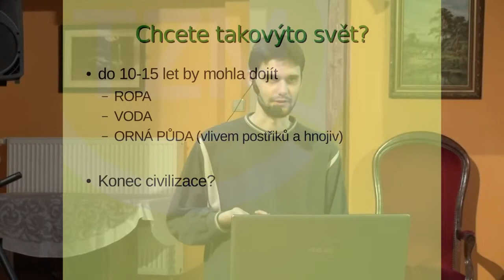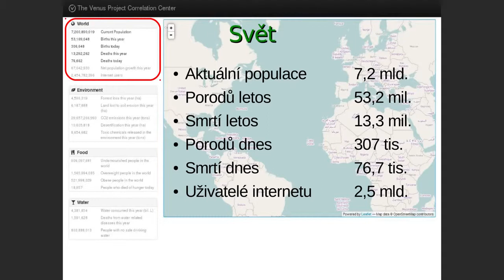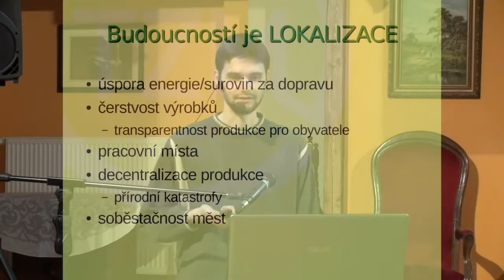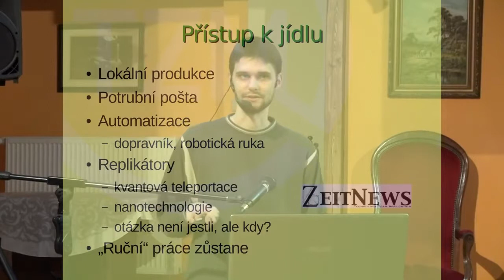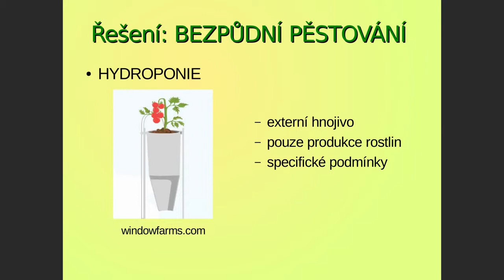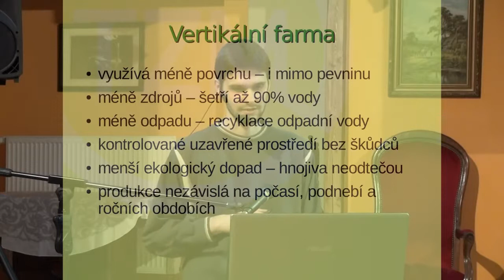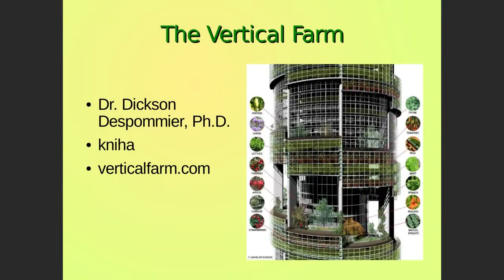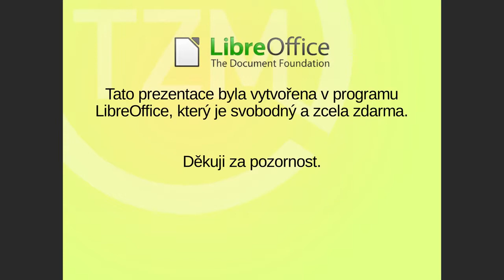Michal Mauser: Jak nasytit planetu? / Z-Day ČR 2014 - 4z7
Záznam přednášky ze Z-Day ČR 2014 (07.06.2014).

Anotace:
Určitě jste už slyšeli ty katastrofické scénáře, že na Zemi je příliš mnoho lidí a brzy nám dojde jídlo i voda. Jsme tím masírováni ze všech stran, až někteří z nás, v tomto bezradném systému, pomalu získávají pocit, že jediným řešením bude muset být redukce populace. Začínají pomalu schvalovat nejen násilné sterilizace určitých skupin, ale dokonce i nutnost válečného konfliktu jako jakéhosi (absurdně) přírodního regulačního mechanismu. Je to opakovaná lež, která pro vás bude pravdou tak dlouho, dokud se nedozvíme o skutečném stavu dnešních technologií, ale hlavně o tom, jak monstrózně tento kapitalistický systém plýtvá zdroji planety...